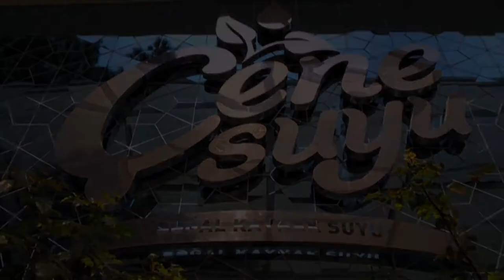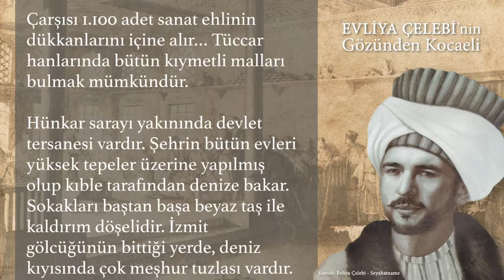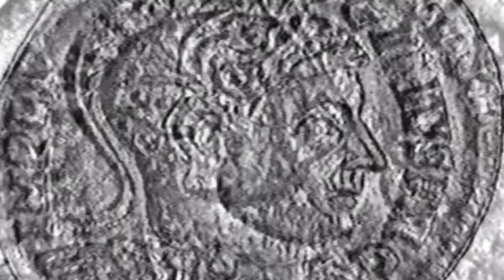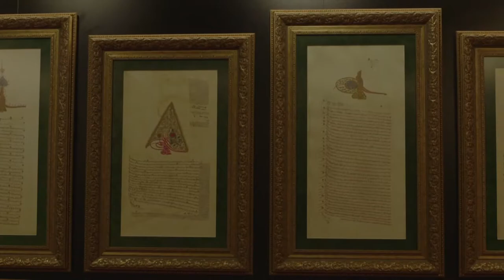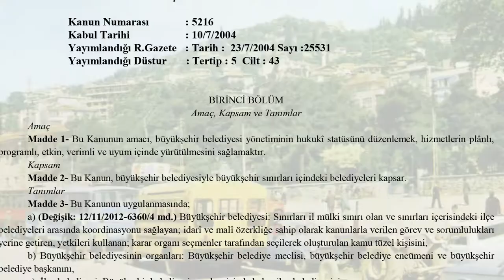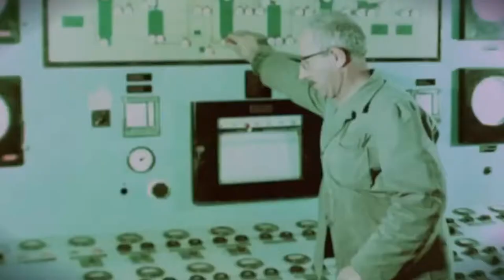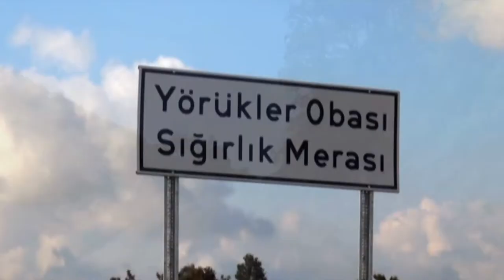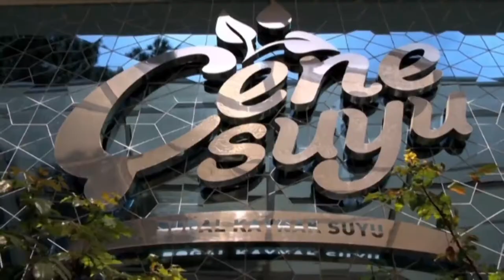Kocaeli Büyükşehir Belediyesi Tarihi - Belgesel